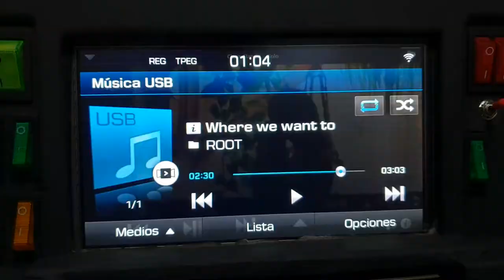2018: Tucsy test 1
All windows (including Tucsy icon) blinking over native  player after displaying Tucsy's main window + pressing MEDIA button + hiding Tucsy's main window. Problem remains after closing Tucsy